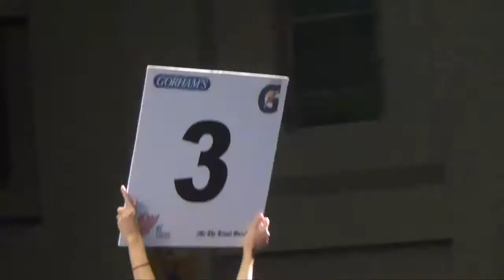Perozzi vs Nelson: Nelson Thinks She Did Enough To Win!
Bermuda You will get a chance to decide for yourself.